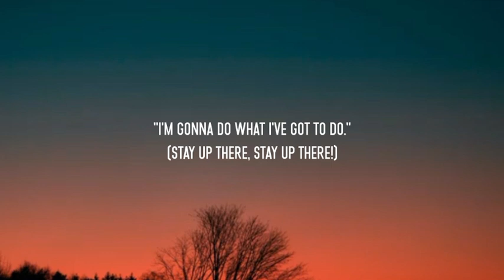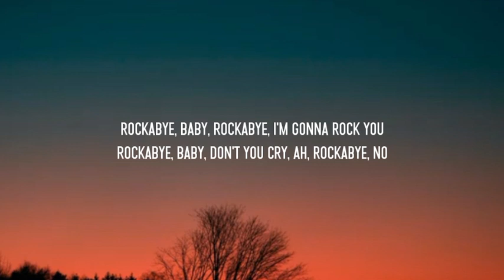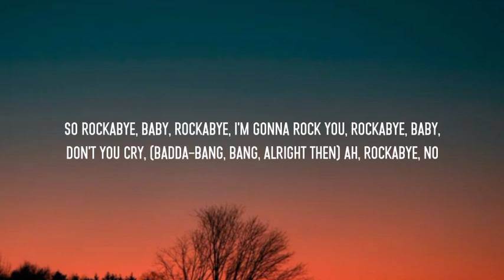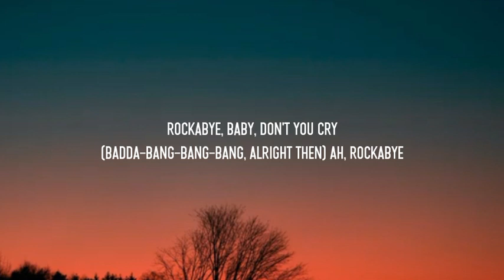Clean Bandit - Rockabye (Lyrics)